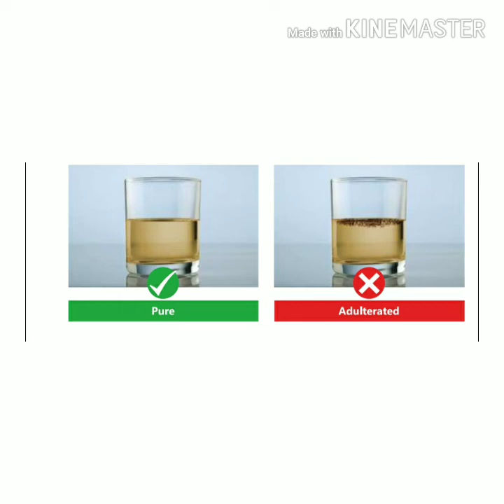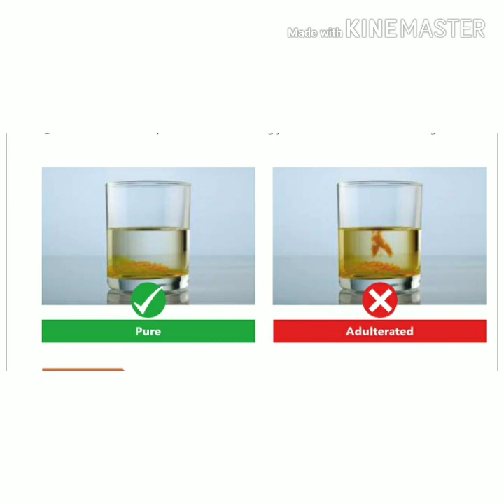മഞ്ഞൾ പൊടിയിലെ മായം എങ്ങനെ വീട്ടിൽ തന്നെ കണ്ടെത്താം.Adulteration in turmeric